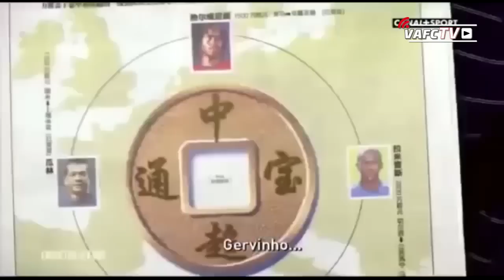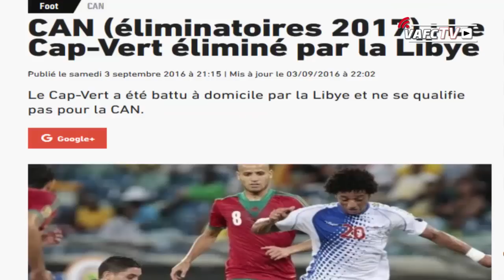{VAFC} Qui Es-tu, Angelo Fulgini ?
Découvrez Angelo Fulgini : ses principes, ses films & séries, son dernier entraînement et son message au Centrafricain Eloge Enza Yamissi et Cap-verdien Nuno Da Costa ...